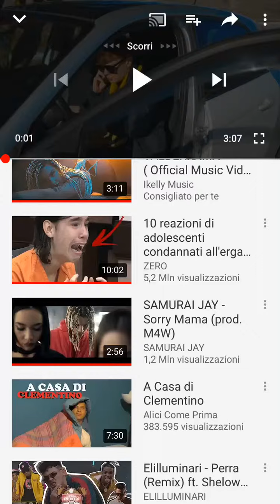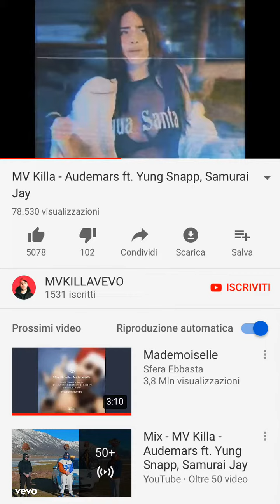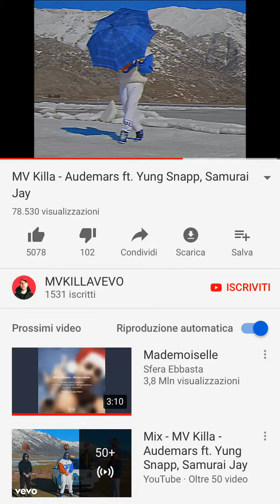Audemars- samuray jay